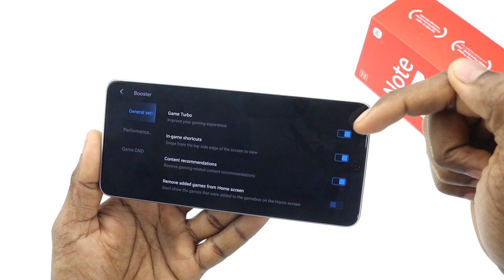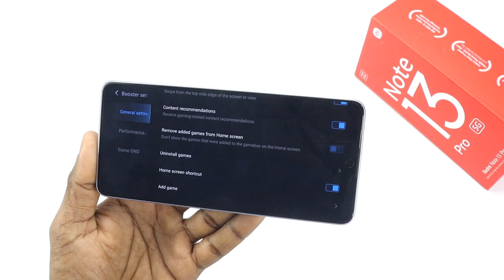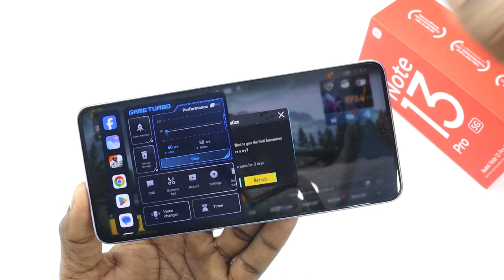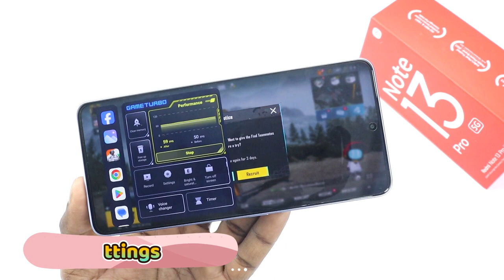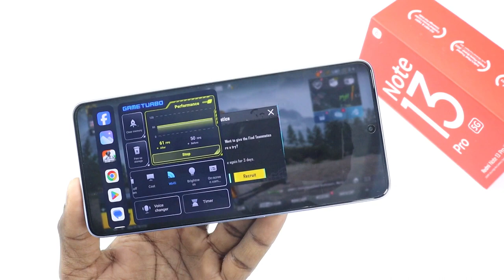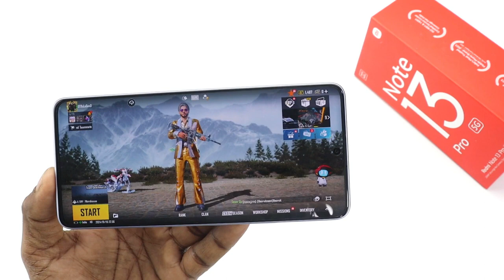Redmi Note 13 Pro 5G Game Turbo Voice Changer And New Gaming Features ⚡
Hello Dosto Aaj Ki Video Me Apko Redmi Note 13 Pro 5G Ke Game Turbo Ke Baare Me Bataounga Kaise Aap Game Turbo Ko Use Karsakte Hai Or Kaise Gaming Features Use Karpaouge,Poori Jaankari Keliye Video End Tak Zaroor Dekhiye Agar Aapko Meri Video Pasand Aati Hai Toh Subscribe Bhi Kardijiye And Thanks For Watching.